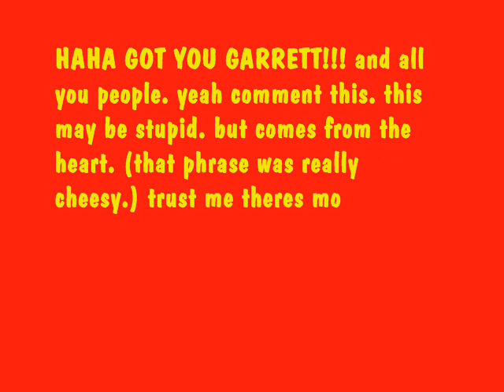G-Straz-I-Licious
this is my tribute to one of my best friends.
COMMENTS?!?!!?!